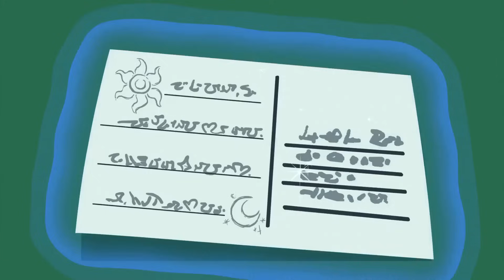Celestia and Luna's Disagreements - MLP: Friendship Is Magic [Season 9]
MLP: Friendship Is Magic
Season 9 Episode 13 "Between Dark and Dawn"